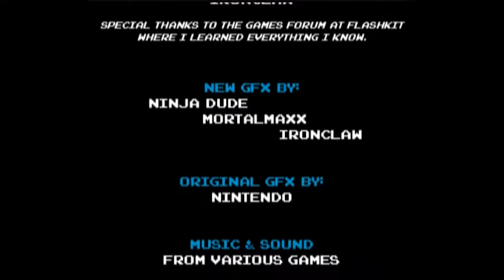Kung Fu Remix - A Very Short Adventure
Kung Fu Remix - A flash game based off of the NES game Kung Fu, featuring various characters from the NES universe(and music from Turtles in Time)

NOTE : this is the only part